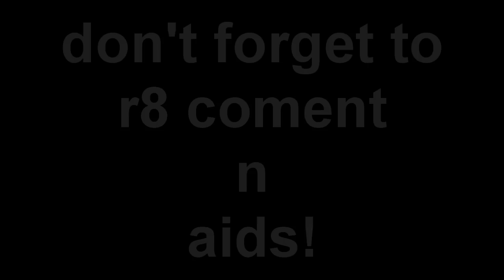CoD: Modern Warfare 2 - Live Commentary Session 3 [6/11]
4500 likes for the destruction of boosters?! Make it happen!